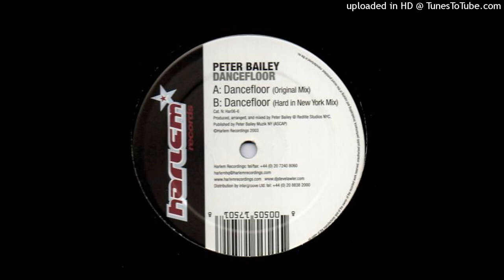Peter Bailey - Dancefloor (Original Mix)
Harlem Records 2003